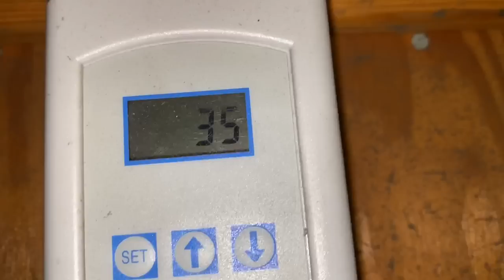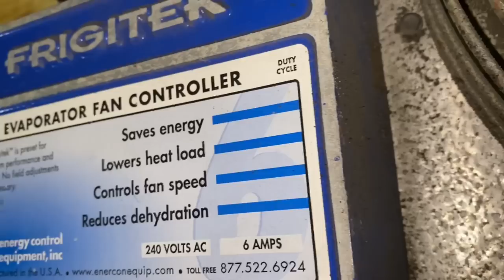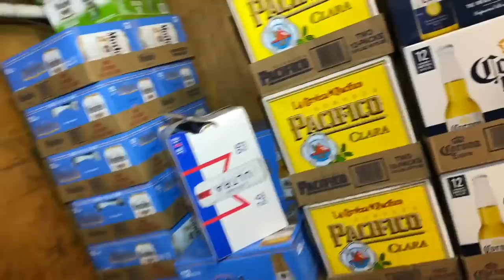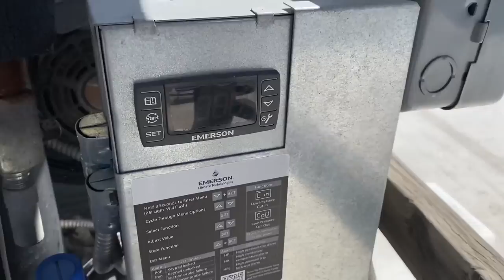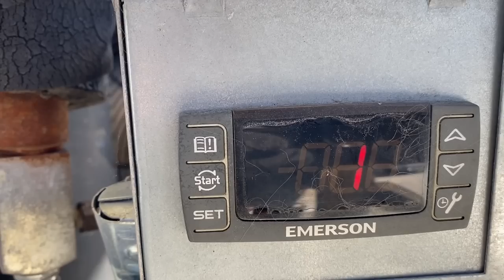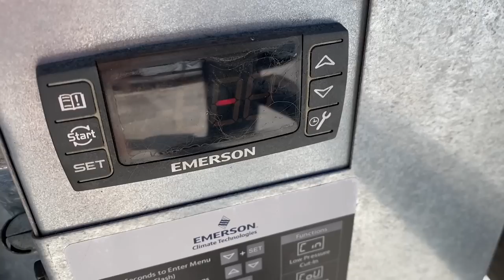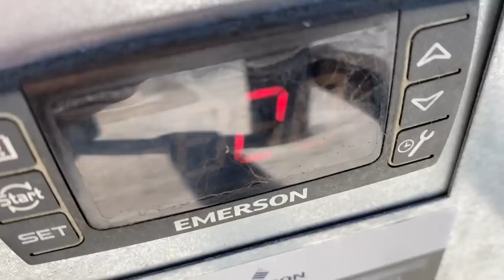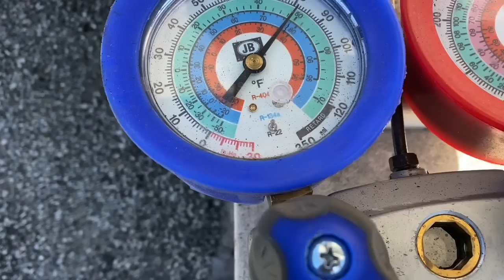Why did the walk in cooler ice up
Got a call for a walk in box that iced up. Come along and let’s take a look, and find out why the coil iced up.

if you would like to buy me a cup of coffee